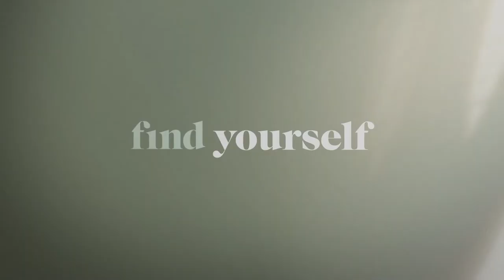Five Bedrooms "Official Trailer"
Five singles meet at, of all places, the singles’ table at a wedding. After several bottles of champagne, they decide to pitch in and buy a house together. Five singles buy a house together – what could go right? It's a grand social experiment with one glaring problem: they'll have to actually live with each other. All while journeying together through disasters, life-turning crises, and moments of love, joy and heartbreak. The series stars Kat Stewart (Offspring), Stephen Peacocke (Whiskey Tango Foxtrot), Doris Younane (Frayed), Katie Robertson (Rosehaven), Roy Joseph (Halim), Kate Jenkinson (Wentworth) and Hugh Sheridan (Packed to the Rafters). FIVE BEDROOMS is produced by Hoodlum Entertainment with assistance from Film Victoria. It is co-funded by Sky Studios, Network Ten and Screen Australia.